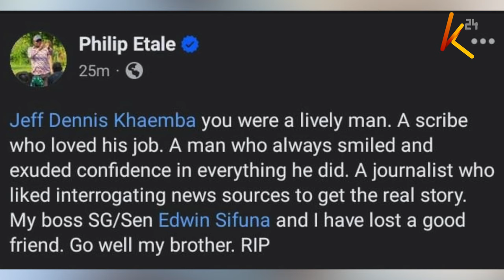Kampuni ya Mediamax yaomboleza kifo cha mwanahabari Jeff Khaemba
Kampuni ya Mediamax imefikwa na msiba. Familia ya kampuni hiyo inaomboleza kifo cha mwanahabari mahiri na mzalishaji wa kipindi cha asubuhi cha K24 “new dawn” Jeff Khaemba. Mwendazake, mwanahabari mchapakazi na mwenye uzoefu katika maswala ya kisiasa, aliaga dunia usiku wa kuamki leo   baada ya kuugua kwa muda mfupi.